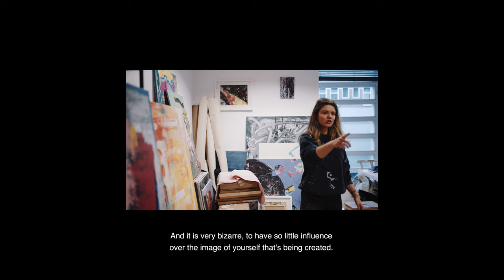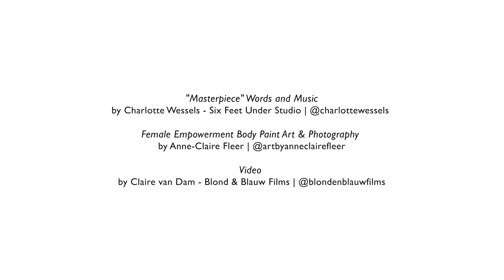Female Empowerment: the making of the cover art for "Masterpiece" by Charlotte Wessels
Masterpiece is here! A female empowerment body paint session full of joy (like her song), with more sugar than skittles but very close to her heart, not just for its message of being yours and yours alone, and being ok with failure, but also for the personal and symbolical steps she's taken in order to make and share the cover art ✨

She describes the symbolic steps as follows:
"I recently spoke about the struggle of keeping ownership of my image when from an early age I've been in a position where people feel free to not only voice their opinion on my looks but also altered my image by photoshopping & sharing images ranging from 'just a bit thinner' to putting my face on p0rn. It takes confidence to deal with bullshit like that, and for a long time, I didn't have that at all. ✨
In fact, I have struggled with disordered eating from my early teens, and this year, I am finally following a trajectory to deal with all of the issues I should have dealt with about 20 years ago. Although I still have work to do, there are 2 important steps I want to take today. One, is to be open about this. I'd like there to be less stigma around mental health issues, so it feels good to not be silent about my own. Two is taking ownership of my body again. And that’s exactly what working with bodypaint artist @artbyanneclairefleer for this cover art felt like. ✨
The scariest part? Putting a positive word straight over my body, while for the longest time I've been putting that same body through hell because I just didn't feel comfortable in it, no matter the size and shape. And Honestly? fuck that. Those thoughts don't serve me anymore. If I have any resolutions moving away from the dumpster fire of a year that was 2020, it's to put my energy towards things that give me joy. And that is what I wish for you as well. Kindness and forgiveness for yourself. Because you're a fucking Masterpiece! ✨"

Song: Charlotte Wessels (@CharlotteWesselsOfficial )
Art and body paint: Anne-Claire Fleer / @artbyanneclairefleer )
Video: Claire (@blondenblauwfilms)